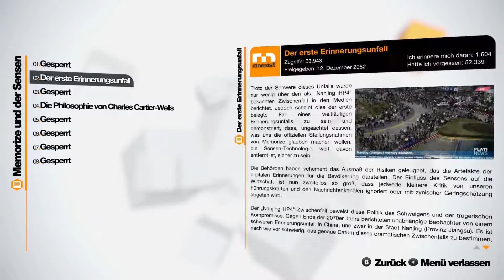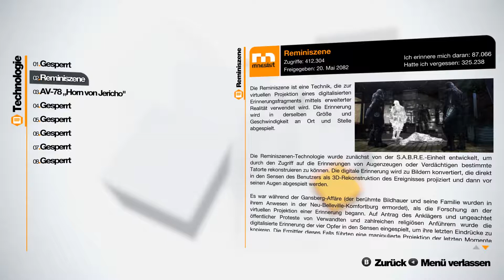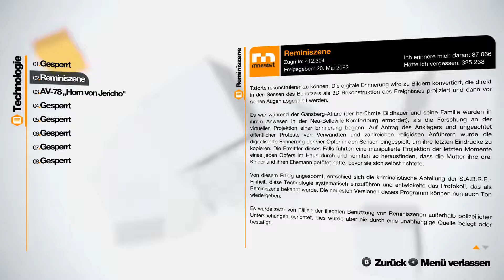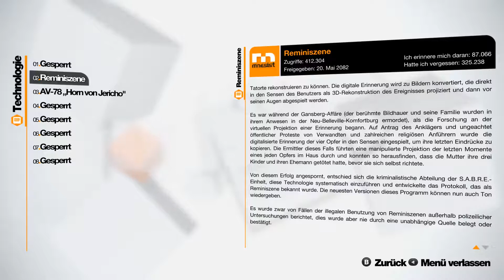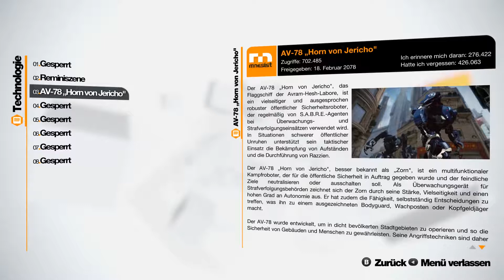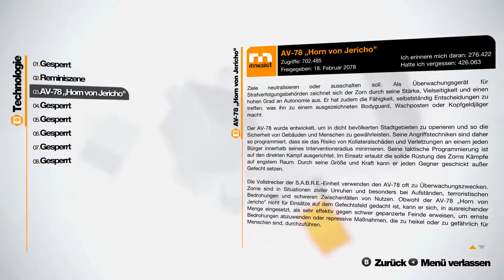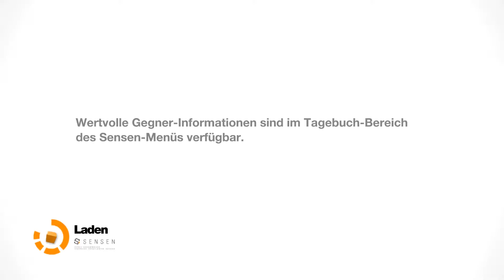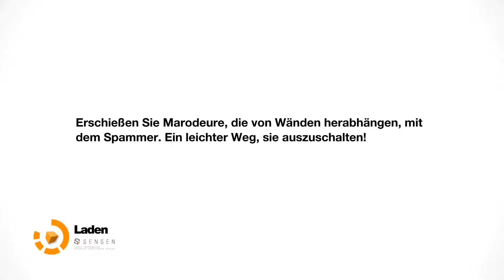Let's Play | REMEMBER ME | 009 Altes Heim?!